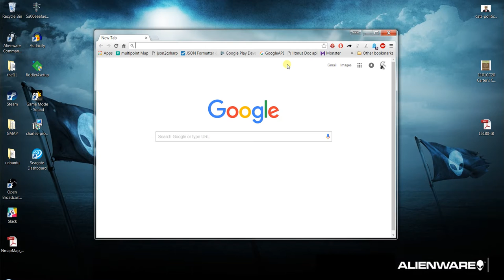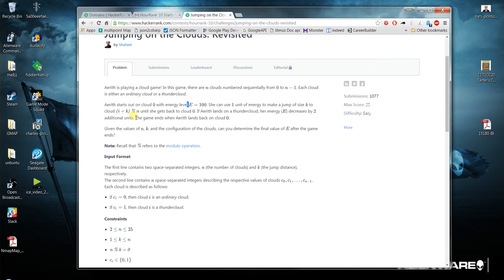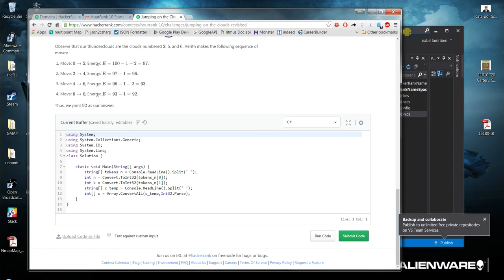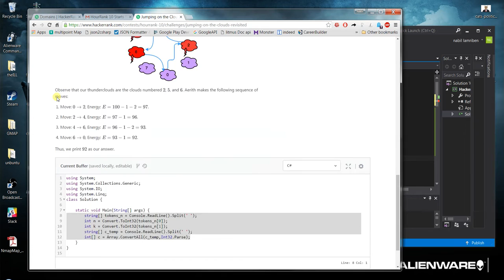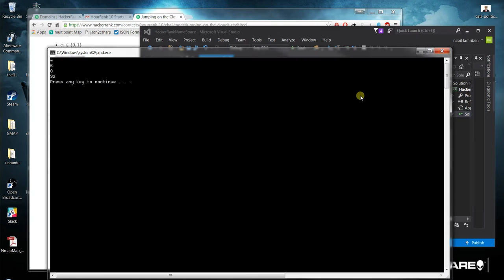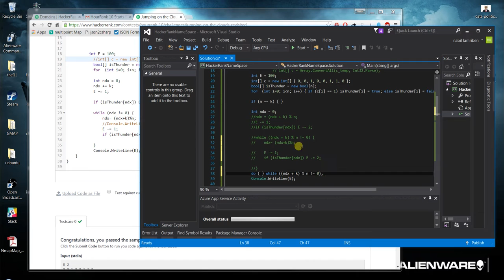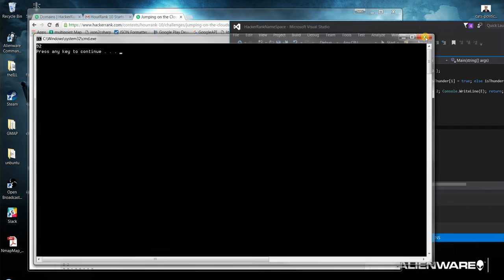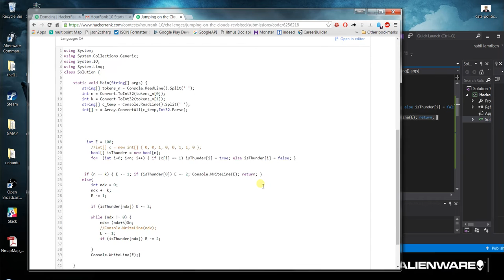hackerrank clouds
1 hour coding competition 06/16/2026